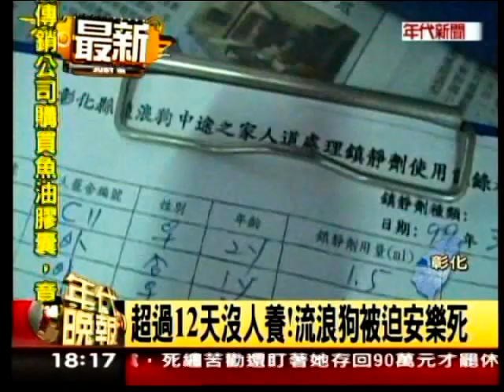【動物救援小組】救援小組網友貼員林流浪之家安樂死前呼喊 10萬人點閱